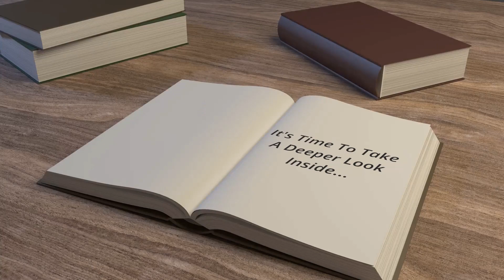THE FULL MOON IN CANCER ANNOUNCEMENT - 12-29-20